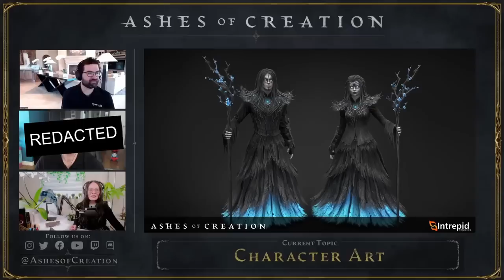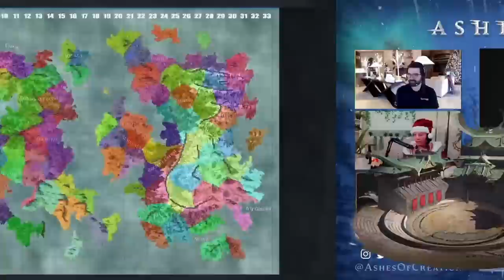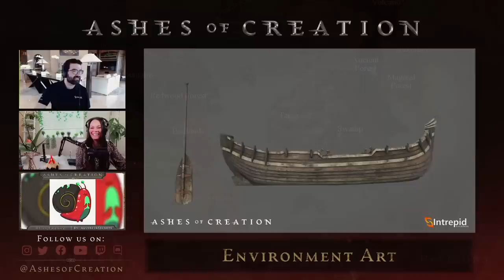Ashes of Creation Alpha 2 Is LARGER THAN We Think - It's Full Size REVEALED?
With Content running dry it's about time I pulled out something straight out of thin air! So we have today an updated video of a previous one I did before speculating on alot of locations and  the size of Alpha 2 when it launches very soon.
Ashes of Creation is a highly anticipated MMORPG that has it's Alpha 2 due sometime either, later 2022 or mid/early 2023 (or at least that's what the community speculate) so now is the  perfect time to break out the copium and baselessly speculate!

👁️👄👁️🩲🩲🩲 Take our undergarments as tribute steven! Tell us the Alpha 2 date!! I summon thee!!